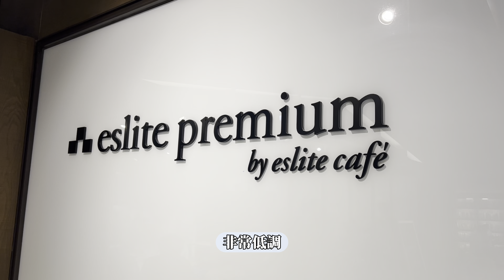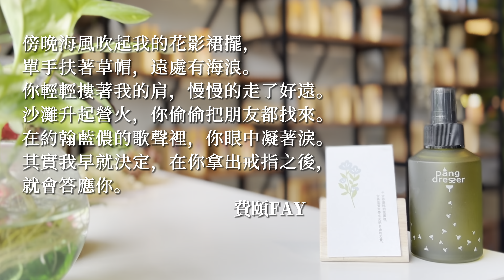松菸誠品小店大搜查！必逛獨家店家推薦 feat. ​⁠Moonmon小夢 （上）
feat. @moonmon2843
猜猜封面是在松菸的哪裡拍的啊😝
👇衛斯理 YouTube
衛斯理 Instagram
The subtitles are automatically generated and may contain errors. Please forgive any mistakes.
字幕は自動生成されており、誤りが含まれる場合があります。何卒ご容赦ください。